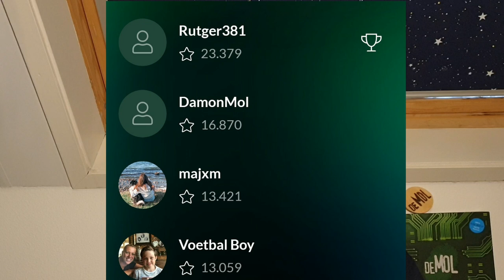ALLE MOLACTIES VAN *JEROEN* - Wie is de Mol? 2020 Jubileum Ontknoping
Over deze video: Ik bespreek met jullie de molacties van Jeroen Kijk in de Vegte!

Hallo mensen!

Welkom op mijn kanaal! J-vid's (oftewel Jacob en video's samen). Mijn naam is Jacob en ik upload 1 keer per week, voornamelijk zelfbedachte series en grappige video's. Ik maak ook video's over Wie is de Mol en De Mol (België). Ik doe dit omdat ik het leuk vind om mijn zelfgevonden hints met jullie te delen! Ik ben groot fan van beide programma's en ik maak van elke aflevering een hints en theorieën video! Als je je hints in wilt sturen kan dat via: Instagram: @jvids.widm of in de reacties.

Veel kijkplezier!!